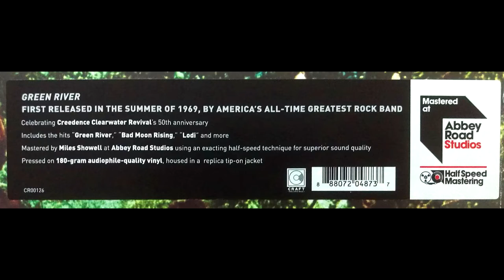Creedence Clearwater Revival - Green River (2019 half-speed mastered reissue)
This is the title and opening track of Creedence Clearwater Revival's third album "Green River", originally released in 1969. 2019 reissue half-speed mastered by Miles Showell at Abbey Road Studios in London.